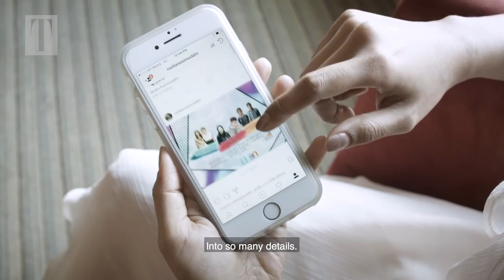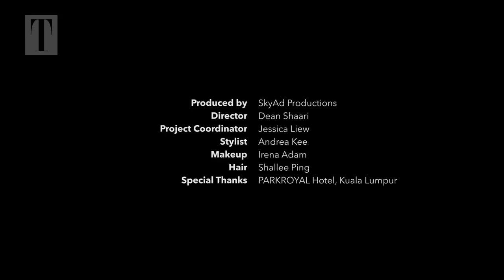Nadia Nasimuddin is the Woman on the Rise | MALAYSIA TATLER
Malaysia Tatler’s 2017 Woman on the Rise shares an exclusive insight to her lifestyle philosophy while taking us through her preparation routine for social functions.